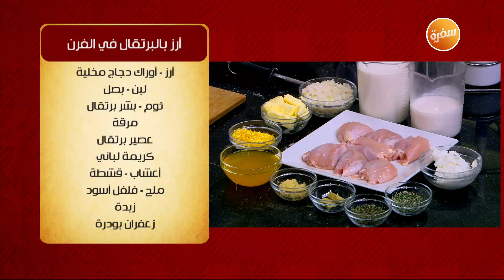أرز بالبرتقال في الفرن | الشيف شربيني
طريقة عمل أرز بالبرتقال في الفرن  مع الشيف شربيني في الشيف